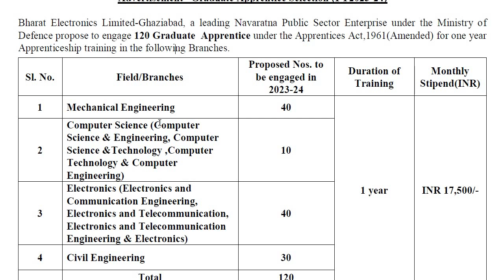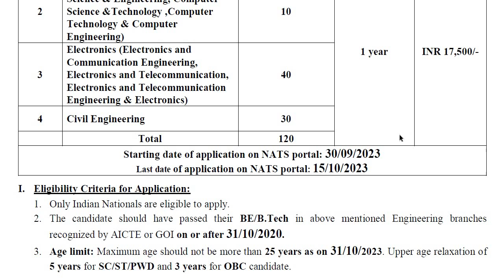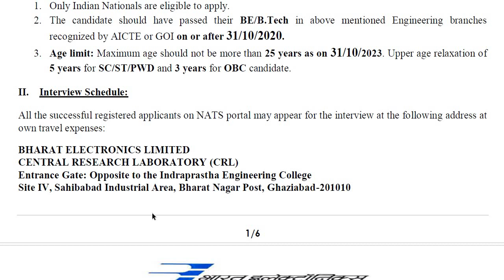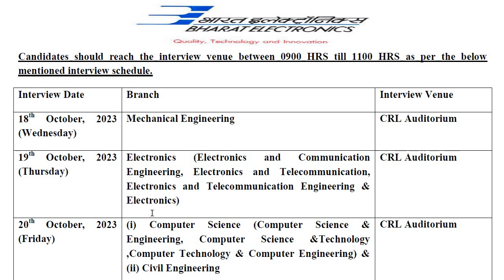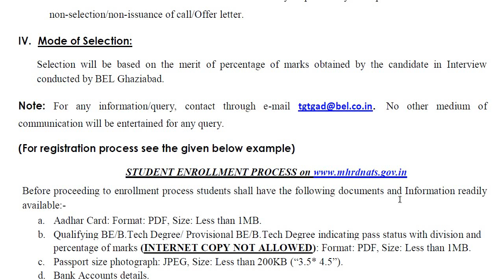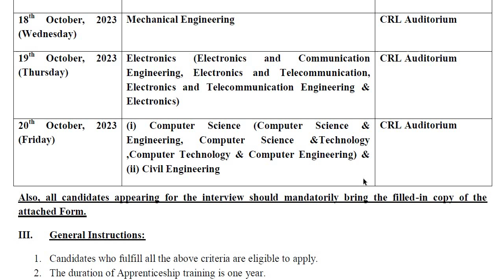ಭಾರತ್ ಎಲೆಕ್ಟ್ರಾನಿಕ್ಸ್ ಲಿಮಿಟೆಡ್ (Bharat Electronics Limited) ನಲ್ಲಿ ನೇಮಕಾತಿ || Classic Job Junction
Classic Education
Dharwad